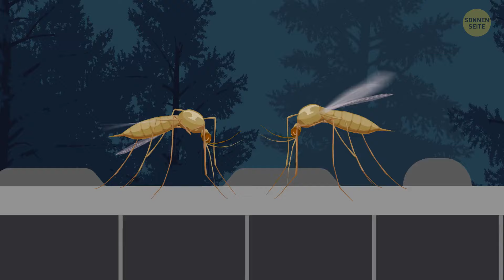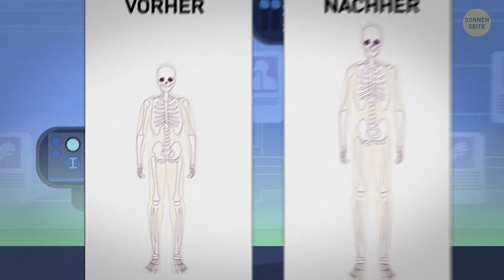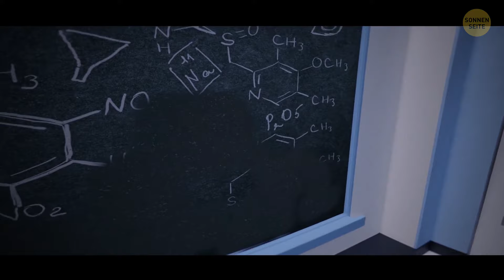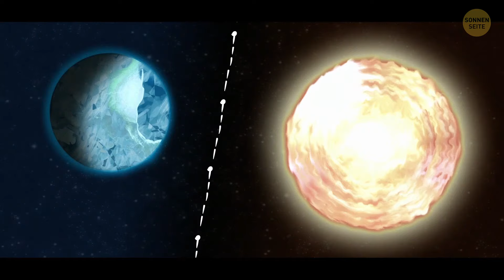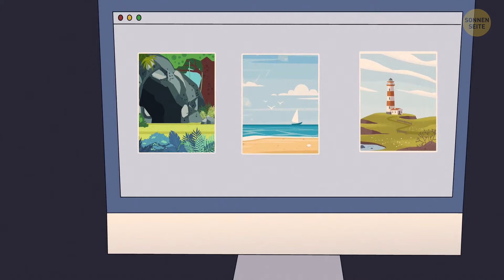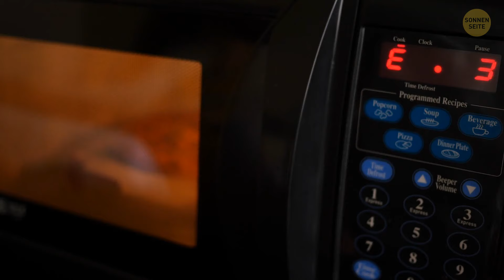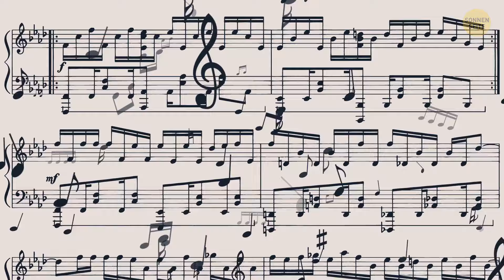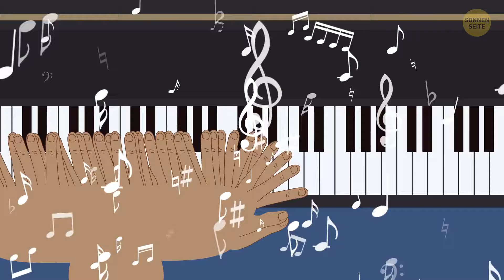Was wäre, wenn Krebse riesig würden + 10 skurrile Was-wäre-wenn-Szenarien